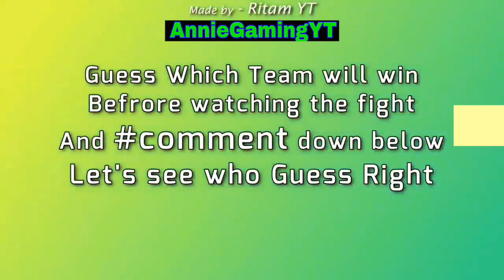Mystery yt Vs P.k Gamer || Fight In Novo || Emulator || Pubg Mobile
MYSTERIOUS
Pk Gamer
Annie Gaming
PUBG MOBILE
HIGHLIGHT

Agr kise ko koi mere video ya cheenal se koi problem hai too plzzz msg kroo

Copyright: We /1do not own any of the material in this video.

I upload video's for promotional and preview
purposes only!

Thanks